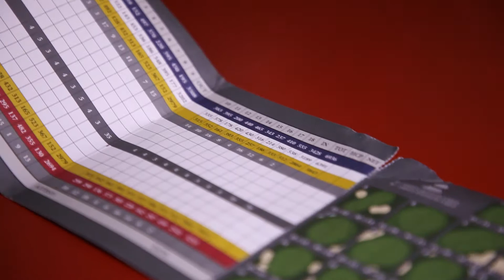Amphi Boys Golf by Philip